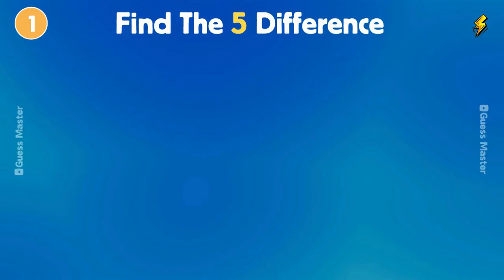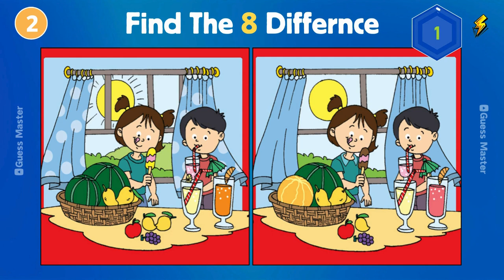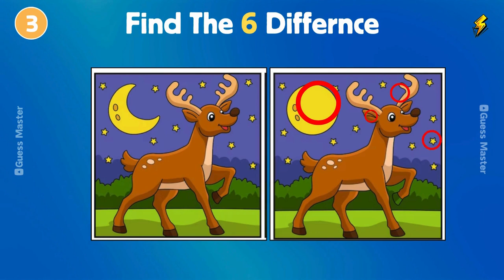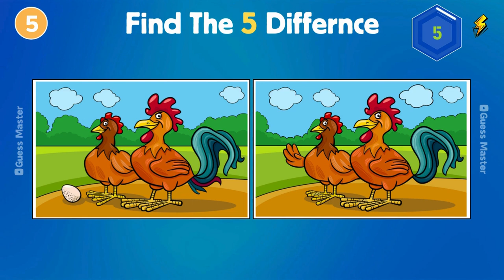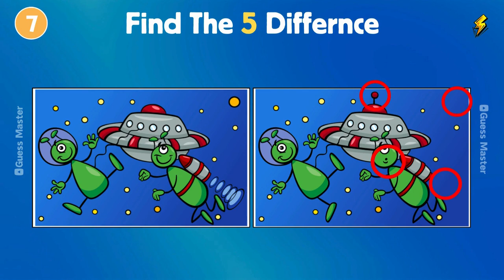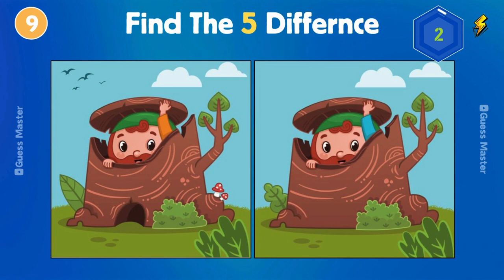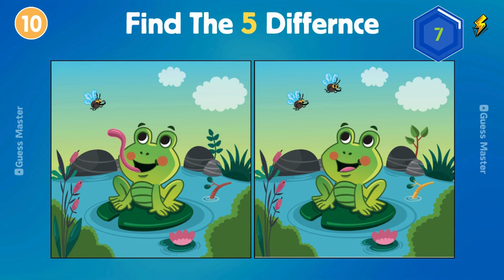Find The Difference Quiz I In This Picture | 😲📱quiztime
Find The Difference I In This Picture |

Welcome to our "Find The Difference Quiz" video! Are you ready to put your observation skills to the test? In this video, we present a series of images where subtle differences exist between two seemingly identical pictures. It's up to you to spot these differences before time runs out!

Challenge yourself or compete with friends and family to see who can find all the differences first. Whether you're a keen observer or looking to sharpen your attention to detail, this quiz is perfect for all ages.

And if you enjoy this video, be sure to leave a comment letting us know your score and how many differences you managed to find.